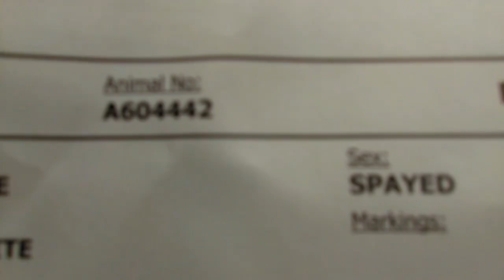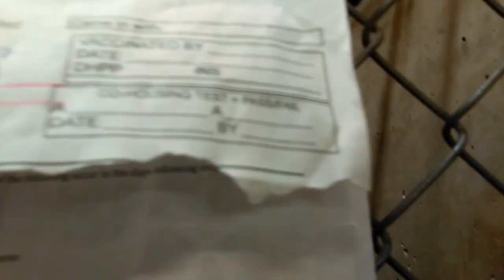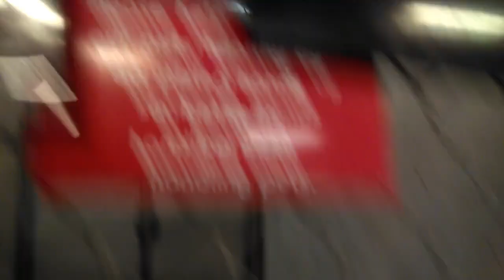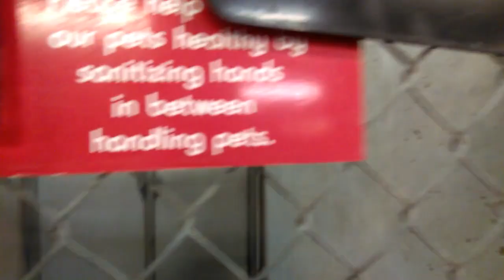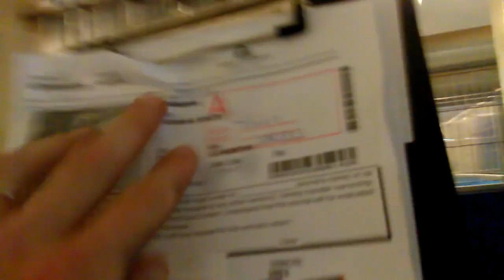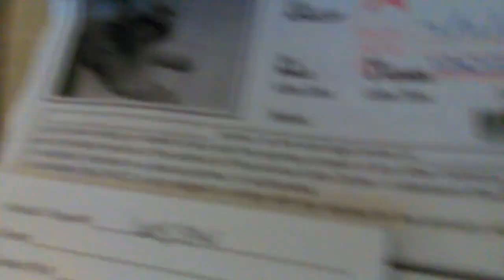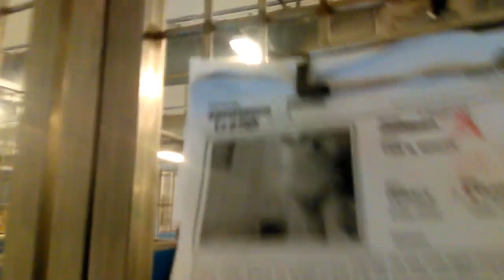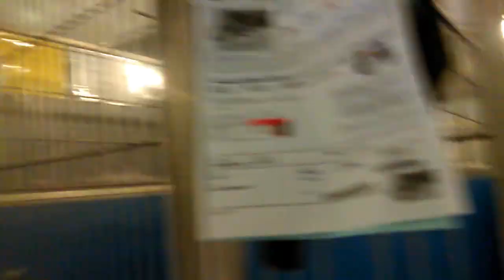Old film❤️8 Adopted Pima Animal Care Center❤️RoscoChickadeeWatermelonBearMelodyMaverick...7-20-2017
8 Adopted-Rescued Kids People have Opened Hearts Homes to that were at Pima Animal Care Center 4000 N. Silverbell Tucson AZ for awhile before 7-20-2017

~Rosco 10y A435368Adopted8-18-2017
~Chickadee 5y A604442Adopted8-9-2017 knows sit
~Watermelon 1y A603398Adopted7-9-2017 broken arm but knows sit
~Bear(Azul) 1y A597458Adopted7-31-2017 Male 1yr 4 months Very Nervous about me-
~Melody 10mos. A605566RescuedByHALO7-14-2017 Anatolian Shepherd Female 10months Old knows sit HALO-Helping Animals Live On
~Maverick 8y A605904 Male 8yr Old Poodle does know lay down
~Marty 3y A605585 Female Terrier knows Sit but was too excited to sit for me
~Roxy 6yr Old A605719Adopted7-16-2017 Female Sat one time